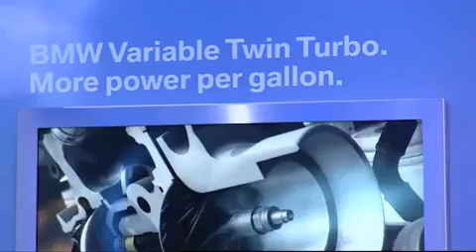BMW @ NAIAS 2008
Its called Motor City. Its the heart of the US car industry. Its THE place were automotive fans show their passion for horse power and extraordinary vehicles. A perfect place for the largest car exhibition in the United States. DETROIT  home of The North American International Auto Show (NAIAS). Here, BMW introduces its new models X6 and the 1 Series Convertible.